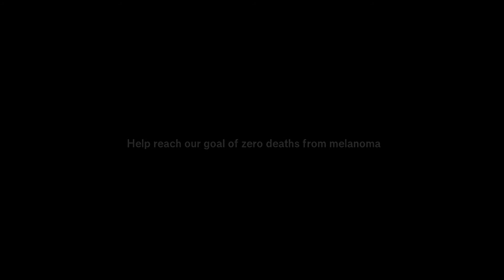A day in the life of a medical oncologist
Professor Georgina Long is Co-Medical Director of Melanoma Institute Australia and world renowned medical oncologist.

Professor Long believes that in our lifetime we will achieve zero deaths from melanoma.